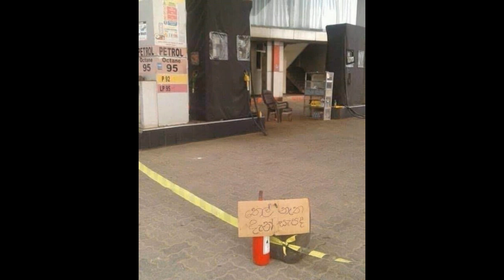ඉන්ධන වාහනයේ අංකය අනුව ලබා දෙන හැටි - Namal and Kanchana fuel solution